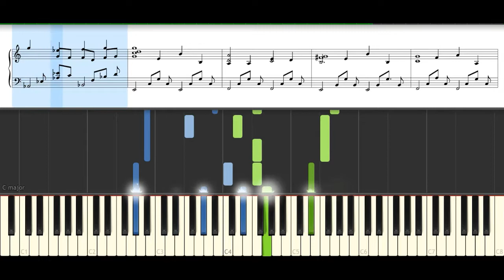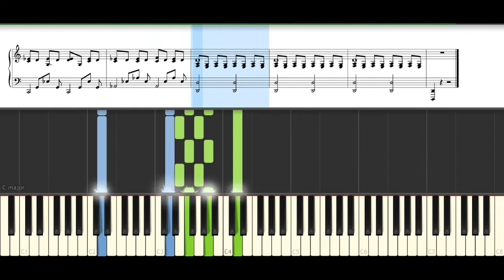Obliviate - Piano Cover/Tutorial (Harry Potter and the Deathly Hallows Part I)